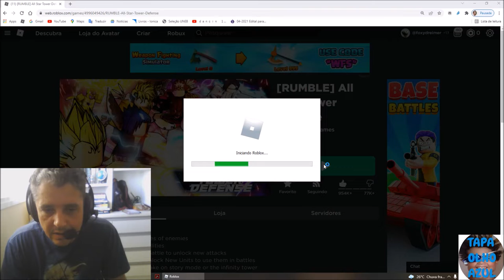Fabiano Metal tenta jogar Tower Defense no nível do Tapa Olho Azul